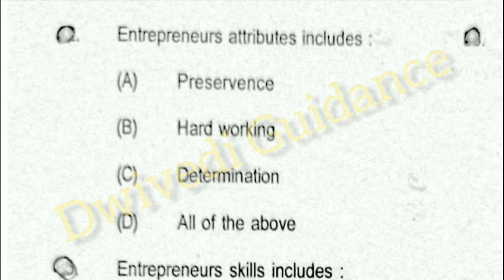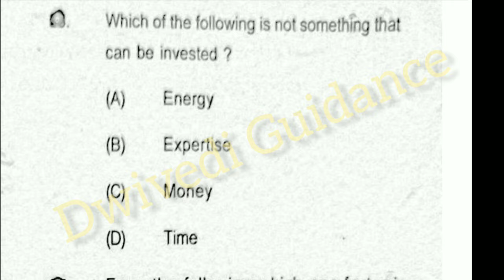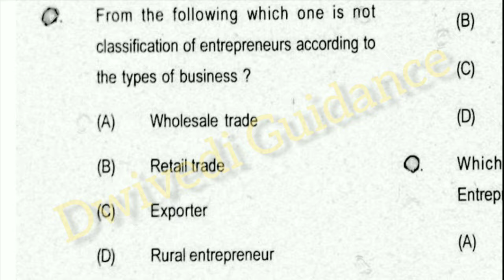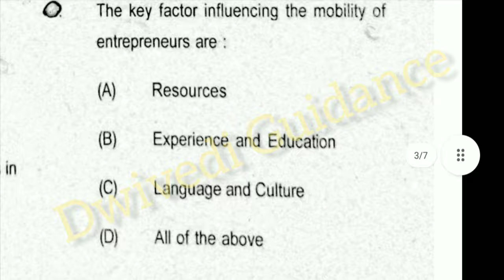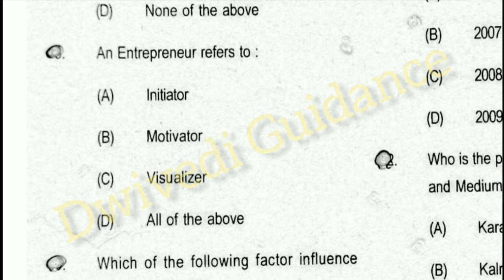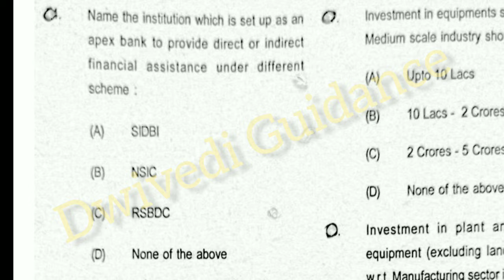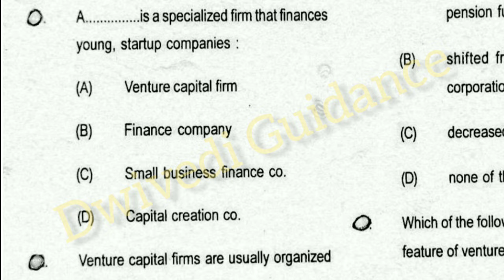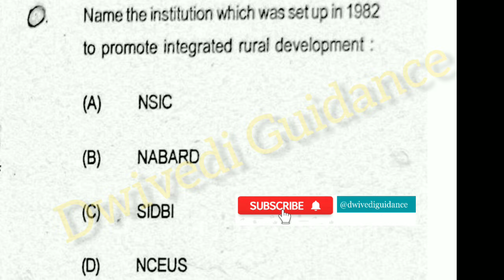Entrepreneurship MCQ | Entrepreneurship Development MCQ | Venture Capital MCQ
Thankyou
Dwivedi Guidance

aktu previous year question paper with solution,
aktu mba previous year question paper,
aktu previous year paper,
aktu ka previous year question paper kaise download kare,
aktu ka previous year question paper